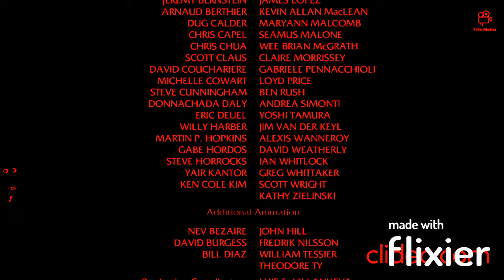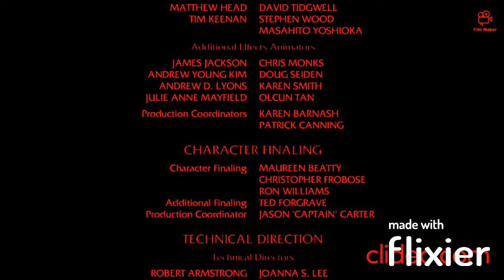Flushed Away (2006) Alternate Ending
This is the alternate ending of Flushed Away, where Rodney does not save Rita in time and that the pipe that Toad was trapped on doesn't break, leading to the entire city of rats to drown. Sorry if I ruined your childhood, this is just for fun! XD